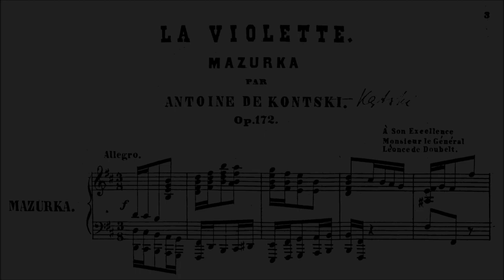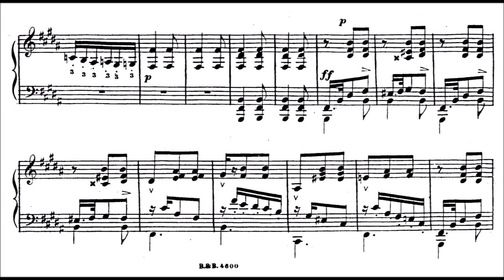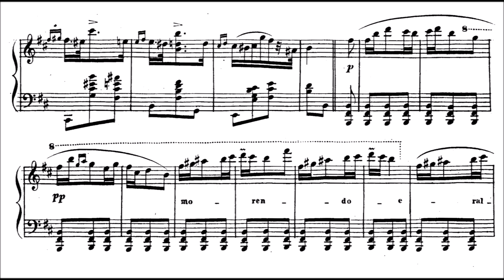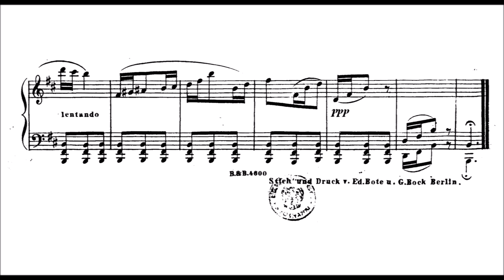Anton de Kontski: Mazurka "La violette", Op.172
1859 published.
Anton de Kontski (1816 – 1899) was a Polish pianist and composer. He was also known as Antoni Kątski and Antoine de Kontski, sometimes with the appellation "Chevalier."

Anton himself was a pianist and composer, a student of John Field in Moscow and a child prodigy. He also studied composition with Simon Sechter and piano with Sigismond Thalberg in Vienna. In 1845, in Paris, he performed in a concert at the Czartoryski salon together with Chopin. In 1849, he appeared in concerts in Spain and Portugal. Kontski reorganized the National Conservatory in Lisbon and for his efforts was awarded for the Order of Immaculate Conception. In the years 1851–1853, Kontski resided in Berlin, where he served as the court pianist to the King of Prussia. At that time, he gave concerts in Greece, Turkey, Egypt and Italy. In the years 1854–1867 he lived in St. Petersburg, where he organized an Amateur Music Society. He subsequently spent 16 years in London. Kontski settled in the United States in 1883 and resided first in Buffalo, NY, then in Grand Rapids, MI and San Francisco. He became a naturalized US citizen in 1892.

He was also something of a showman: he advertised himself as the only living pupil of Beethoven and used to play at least one piece in each concert with his hands under a folded blanket placed on the keyboard. In 1896, when de Kontski was visiting pianist with the Wellington Orchestral Society in New Zealand, the conductor Alfred Hill resigned in protest at this trick, which he considered charlatanry.

Two years before his death he embarked on a world tour, giving concerts in California, Macau, Hong Kong, Japan, India, Thailand, the Philippines, Persia, and many provinces of the Russian Empire. He was the first classical pianist to give concerts in the Philippines. He was also the first musician to transcribe Azerbaijani folk music into Western notation.